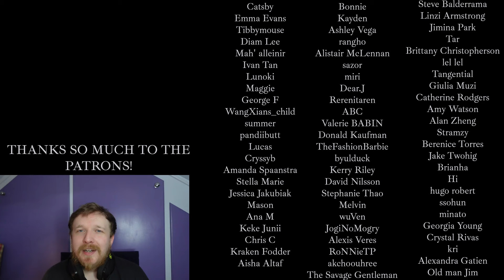#12 Underwater - BAEKHYUN REACTION - ULTIMATE BAEKHYUN RANKING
THANKS GINA!

💟SUPPORT ME💟